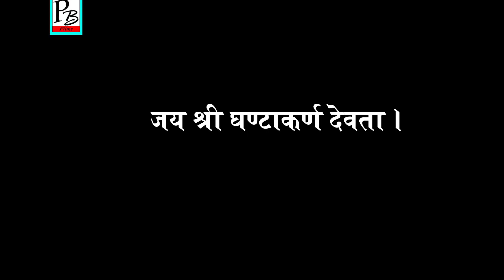GARHWALI JAAGAR || श्री घण्टाकर्ण देवता की इन्द्रप्रस्थ (दिल्ली ) से गढ़वाल आने की कथा.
अपने लोकदेवी देवतावों के बारे में जानें।
उत्तराखंड के प्रख्यात लोकदेवता  श्री घण्टाकर्ण इन्द्रप्रस्थ (दिल्ली ) से क्यों और कैसे गढ़वाल आये, यह वर्णन है इस लोक जागर व् कथा में.
Singer : Sunil Tamta.
Presenter - Pradeep Bhandari